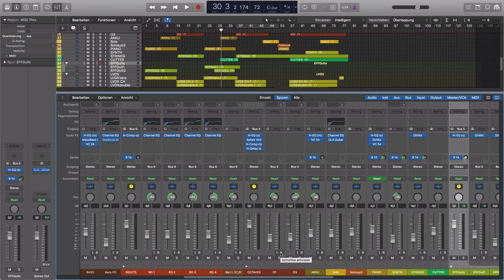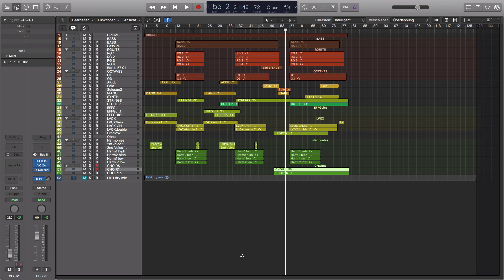Abmischen großer Projekte/ Core Tracks festlegen - 29 Tipps in 31 Tagen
Bei Projekten mit 50, 60 oder gar mehr Spuren, verliert man schnell den Überblick. Wichtig ist hier eine saubere Projektorganisation und das Festlegen bestimmter Kernspuren, also die wichtigen Spuren, die für den Song essentiell sind.